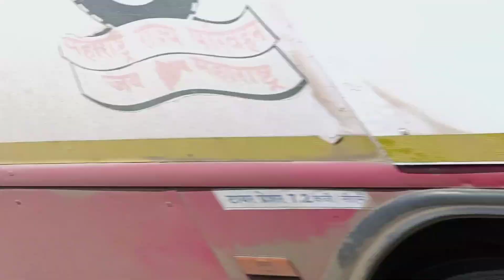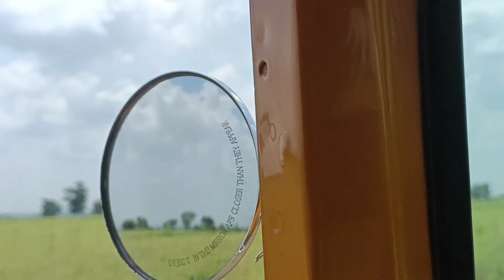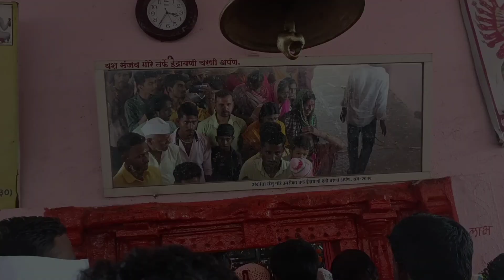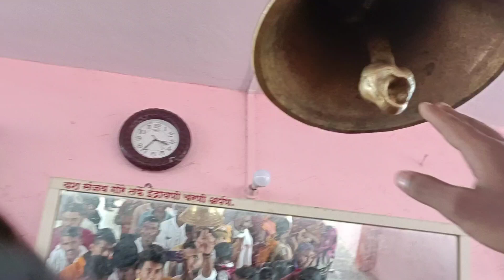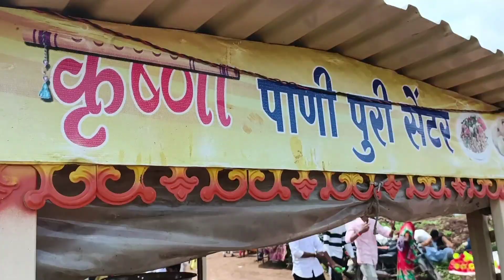इंद्रायणी देवी माळ , परभणी ⛰️ | जत्रा मध्ये केला खूप एन्जॉय 🥳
इंद्रायणी देवी माळ , परभणी ⛰️ | जत्रा मध्ये केला खूप एन्जॉय 🥳 | Manas Mundada Vlogs

▪️काही चुकलं असेल तर नक्की COMMENT करून सांगा..
  Next time अजून चांगला प्रयत्न करेन..
  आणि तुमच प्रेम आणि support असूद्या 🤗

            धन्यवाद 🙏

            आपलाच
Manas Manoj Mundada

Your Queires :-

Indrayani Devi
indrayani devi
malavarchi devi
इंद्रायणी देवी माळ
माळावरची देवी बोसा
माळावरची देवी भोसा
भोसा देवी
परभणी येथील माळावरची देवी
देवी माळावरची
माळावरची देवी
माळावरची जत्रा